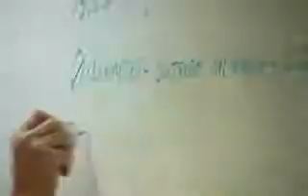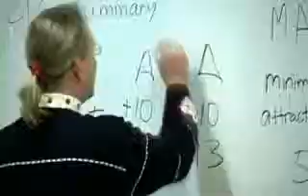Plastics Engineering Technology at the PSU College of Technology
A short video detailing the Plastics Engineering Technology program in the College of Technology at Pittsburg State University.